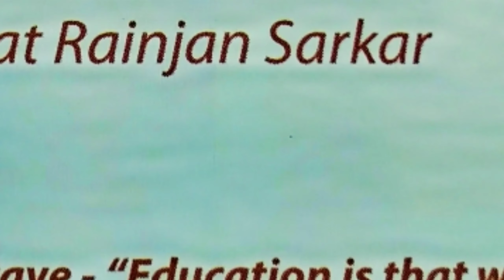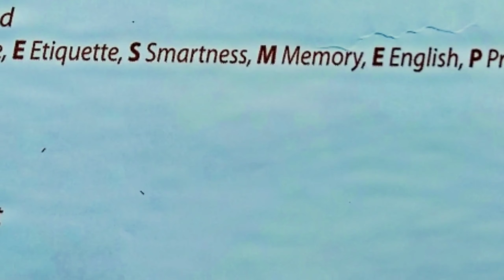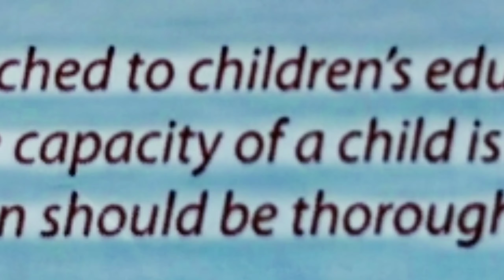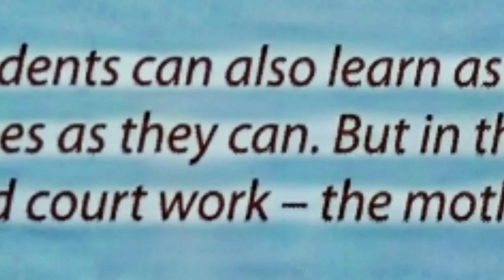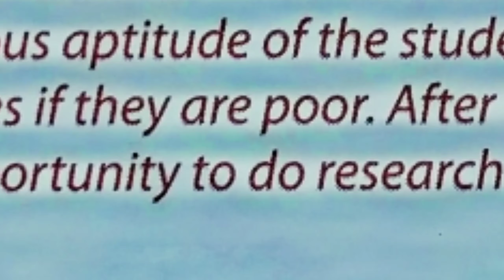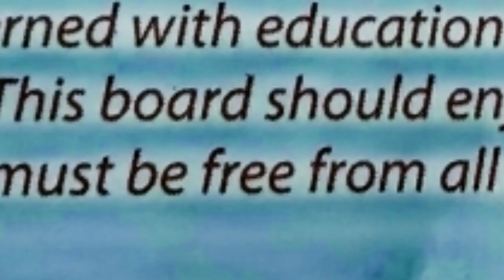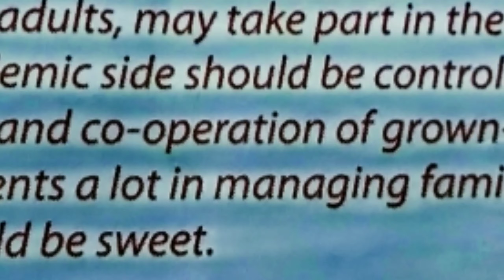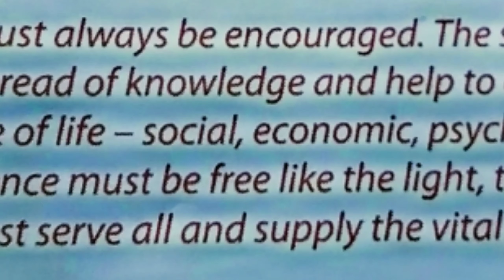FOUNDATION OF NEOHUMANIST EDUCATION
PHILOSOPHY, PRINCIPLES, PRACTICE

AVADHUTIKA ANANDARAMA AND ARETE BRIM